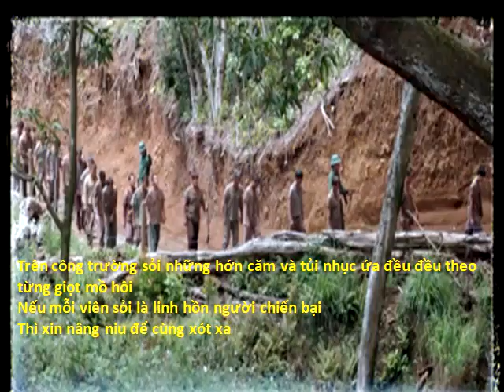TREN NONG TRUONG SOI